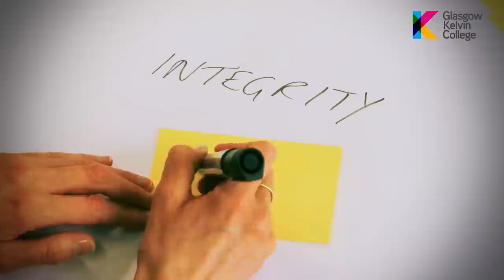Glasgow Kelvin College Values - Integrity